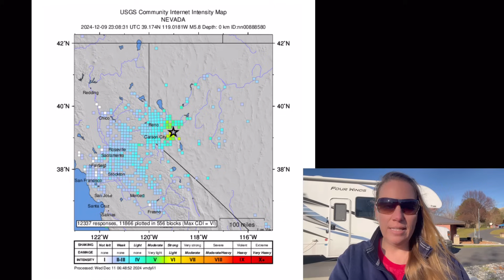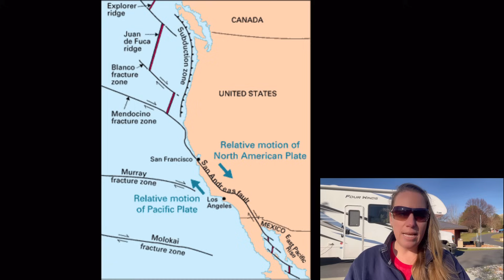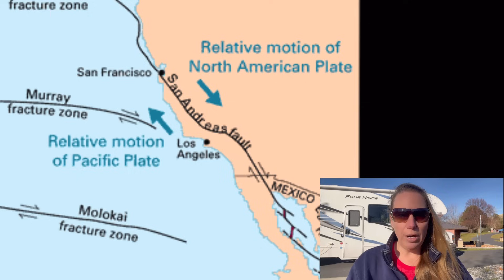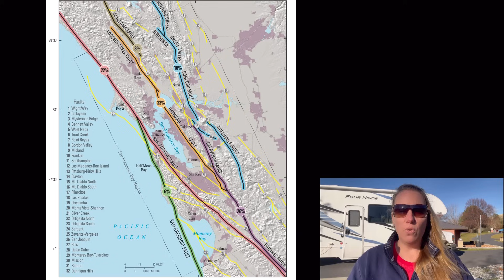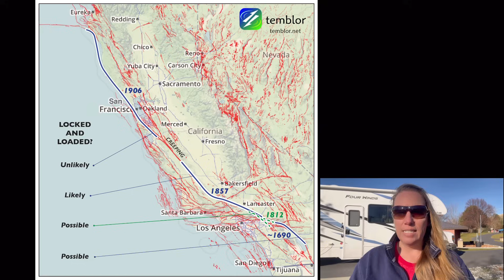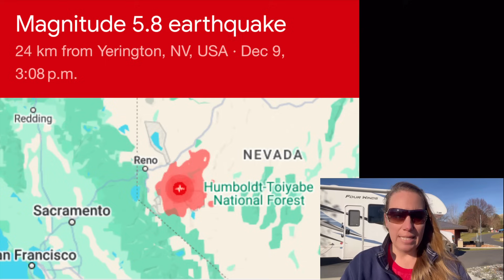Could Nevada Earthquakes TRIGGER the BIG ONE in California - Or cause the Opposite ?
Scientists have interesting theories that might bring the recent 7M California Earthquake and the Nevada 5.8M Earthquake in connection.